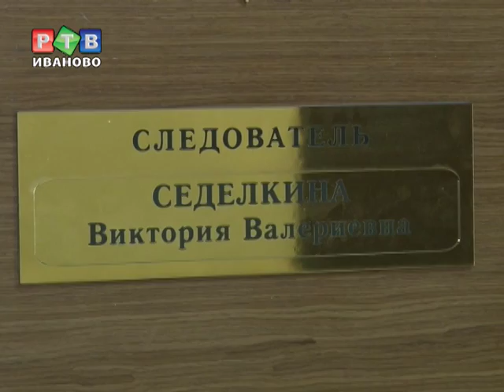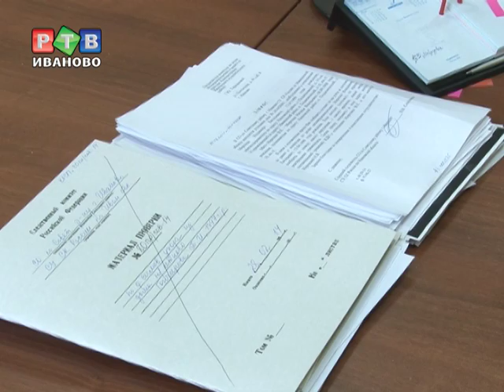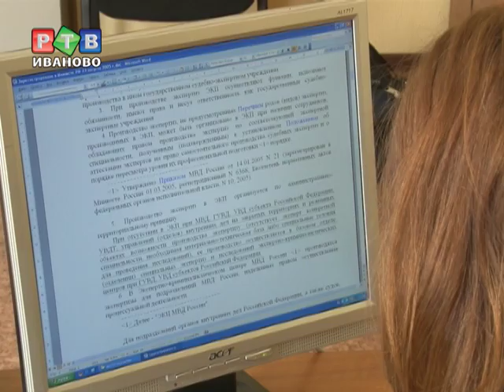Следствие ведут дамы